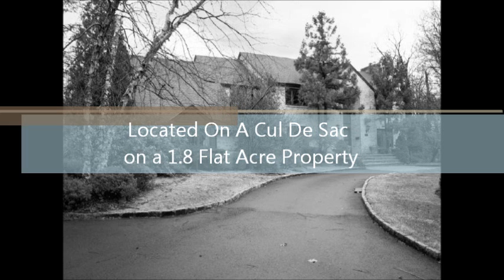Tenafly Colonial On One Of A Kind 1.8 Flat Acre Property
A beautiful colonial on an exceptional flat property of 1.8 acre situated high on the east hill at the end of a cul-de-sac.
One of only a handful of properties that features both an in-ground pool and a tennis court.

Features include six large bedrooms, four bathrooms, two powder rooms, two story high great room, and wide plank hardwood floors throughout.

A large gourmet kitchen with a large breakfast area an sliders that lead to the in-ground pool.

A huge finished lower level with a media room, billiard room, gym , bathroom and large storage area Visit Our